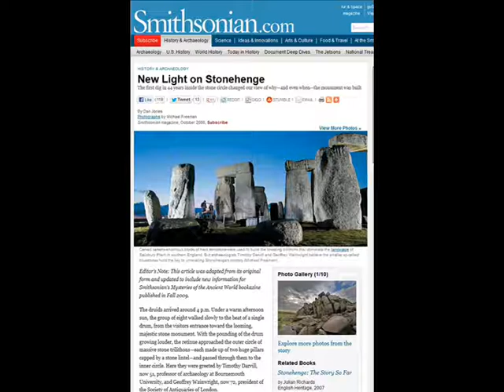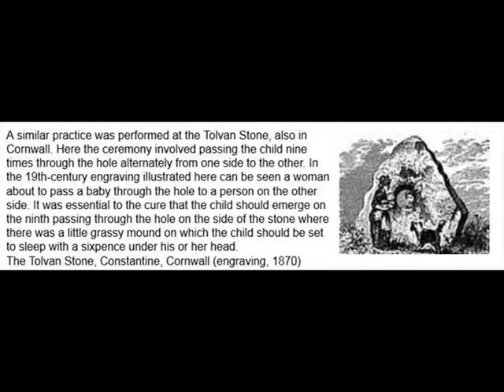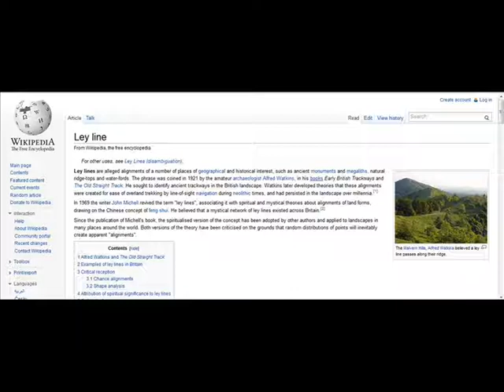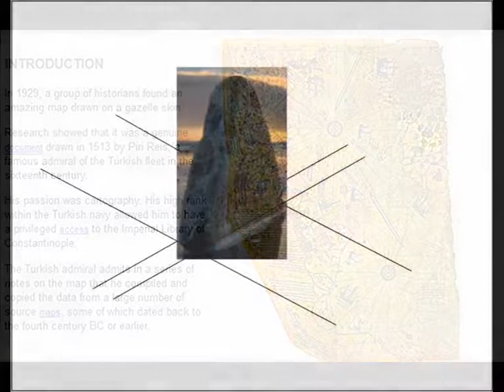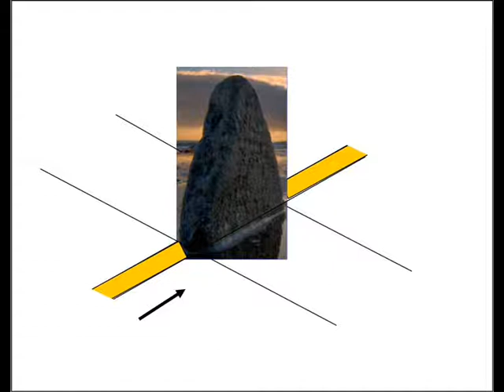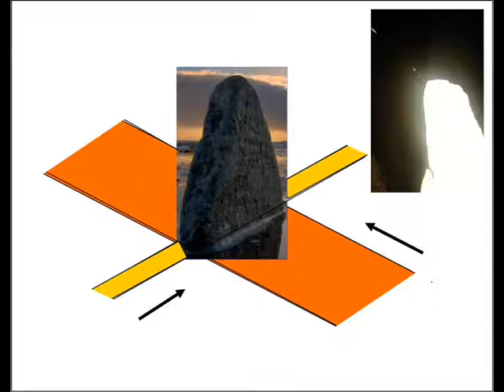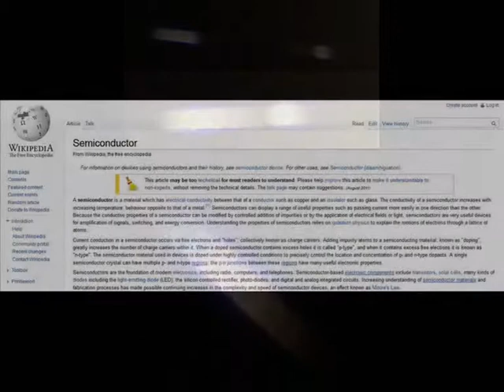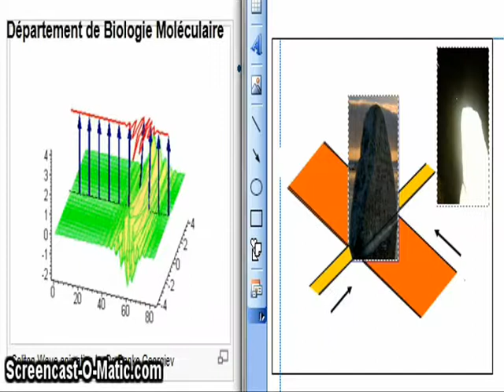The Healing Circle and Auras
How energy moves across the planet into everything. This talk focuses on the circles of healing known to our prehistoric ancestors. In this talk we suggest that the aura is linked to our data which includes aurora output by megalithic structures. This output can be adsorbed and creates the placebo effect.